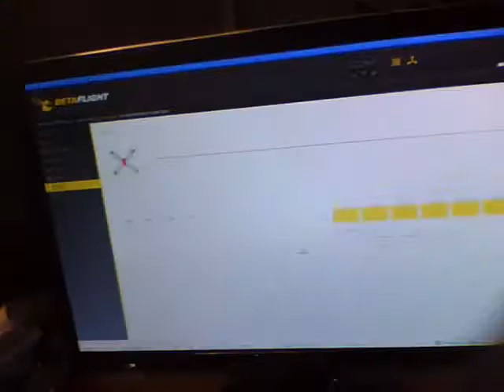AlienFlight F3 Baynes derivative in Warpquad ESC calibration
Calibrating  Favourite FVT LittleBee Spring 30A ESC's
 in BetaFlight. Alienflight F3 Baynes derivative